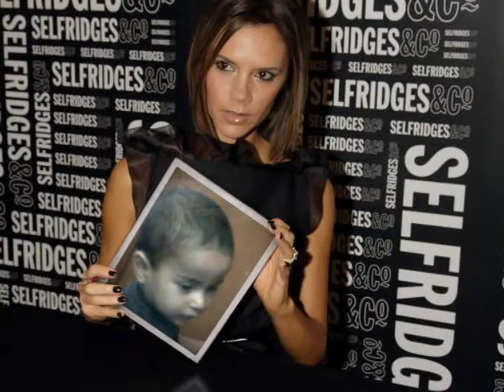kaimkhani of rajsthan